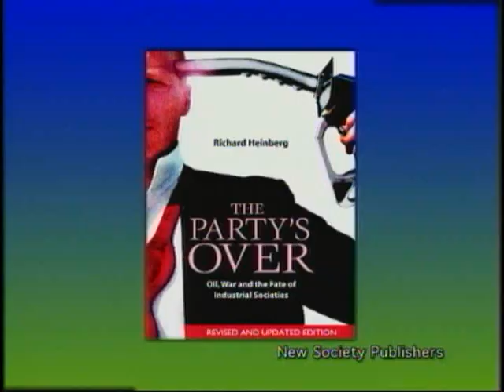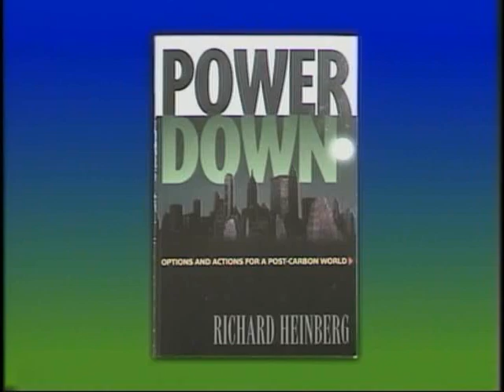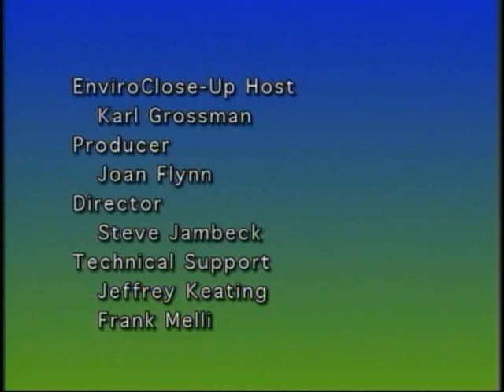Oil - The Party Is Over - Richard Heinberg - ECU#582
Richard Heinberg, author of "The Party's Over: Oil, War and the Fate of Industrial Societies" and "Powerdown: Options and Actions for a Post-Carbon World," and professor at New College of California, discusses the end of oil as the fuel of industrial societies. There must be fundamental changes, says Heinberg, a full commitment to renewable energy, adoption of energy conservation measures and a transition to sustainable local food systems. Enviro Close-Up #582